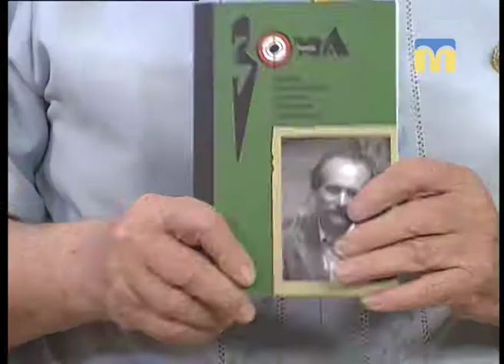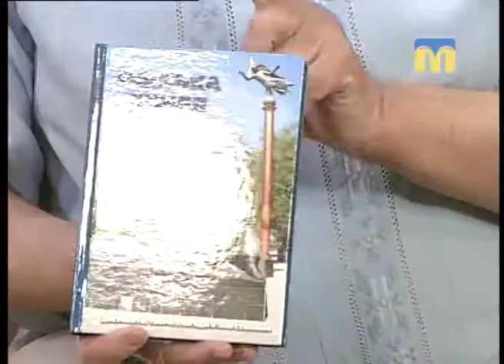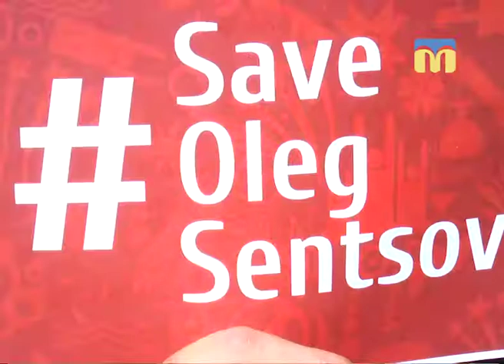18.06.2018. Новий День. Добрий ранок із Олексою Різниковим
Олекса Різників – український письменник, мовознавець, просвітянин, громадський діяч.
Його називають "кіборгом української літератури" за незламний характер і принциповість. При знайомстві Олекса Різників виявився романтиком і життєлюбом. У ефірі говоримо про ранкові звички, кохання, нові книжки та Олега Сенцова.